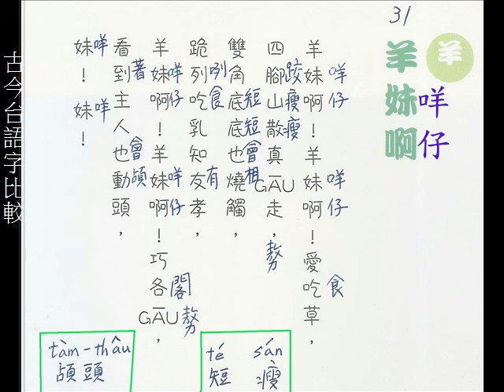古今台語字比較 (31/62)